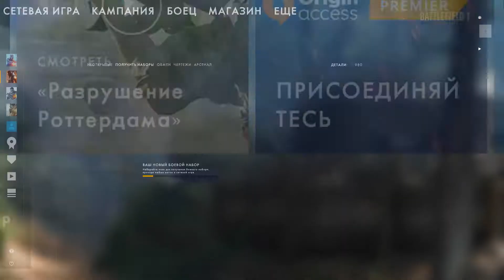battlefield 1 ★ Открываю ящики с ништяками. ★